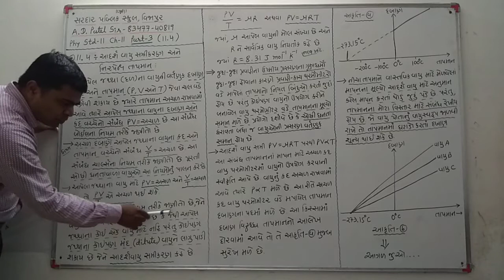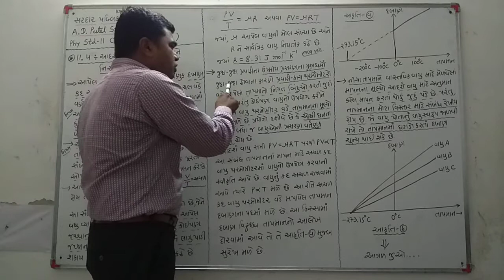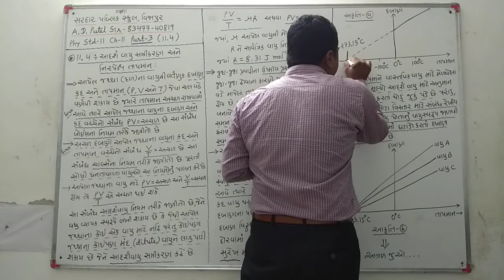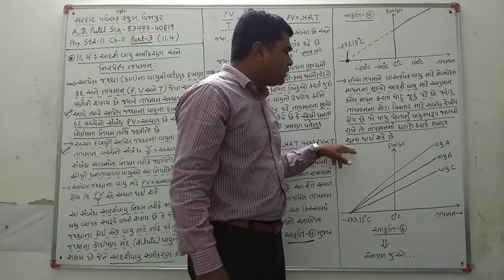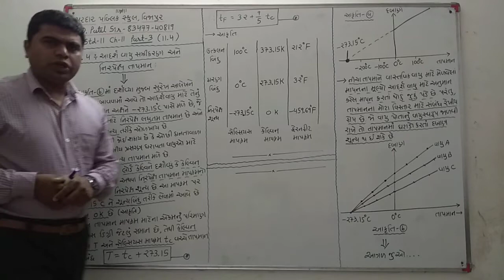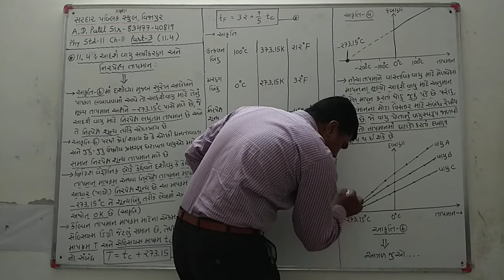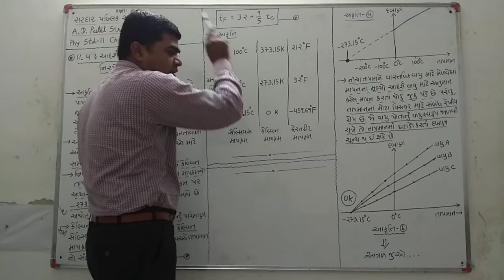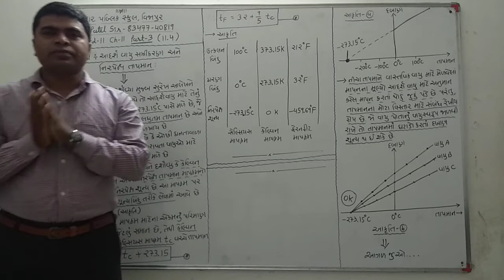Phy std11 ch11 part3(11.4)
11.4-આદર્શ વાયુ સમીકરણ અને નિરપેક્ષ તાપમાન